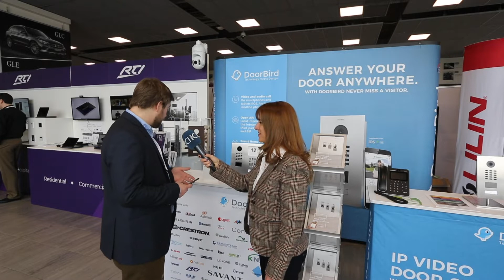Doorbird intercom system is a pro-grade security solution for the home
Jonas Hillberg, from security specialist Doorbird, showcases IP-based intercoms and door security solutions at the Invision UK Technology showcase. Using Doorbird, you can answer your door, via an app, wherever you are in the world, and allow people access when required. The Doorbird system works with all key control systems.